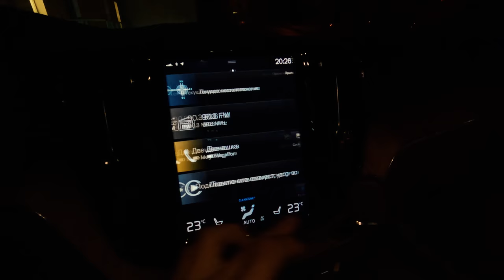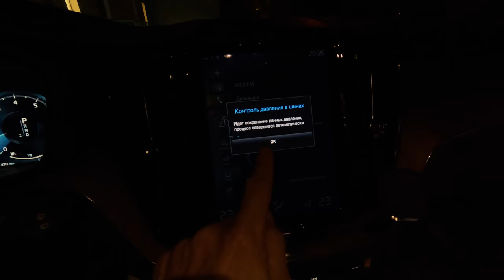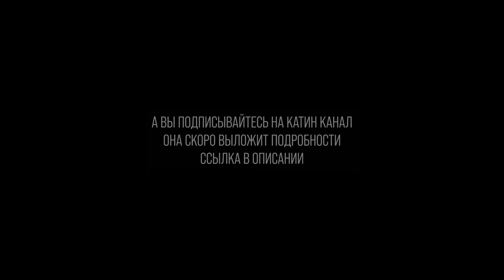Круто когда видео выходят каждый день